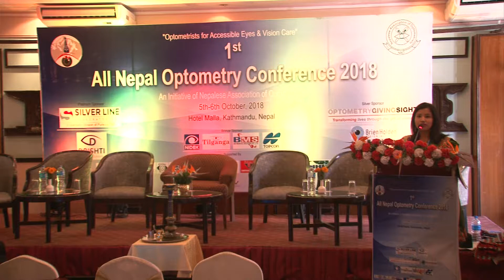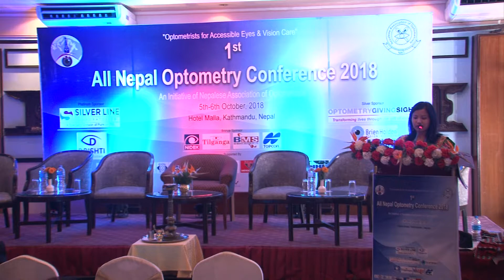ANOC'18 | Oct-5 (First Day) | Inaugural Session | Part 1/82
The first All Nepal Optometry Conference (ANOC'18) inaugural session included  Deputy Prime Minister and Minister for Health and Population Hon. Upendra Yadav as the chief guest.